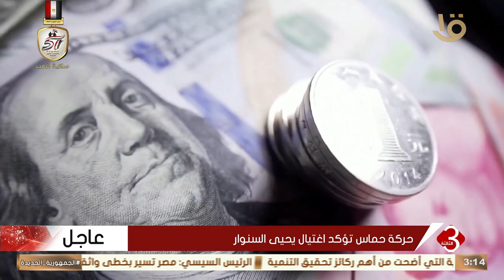خطوة اقتصادية هامة حققتها مصر بالانضمام إلى مجموعة "بريكس"